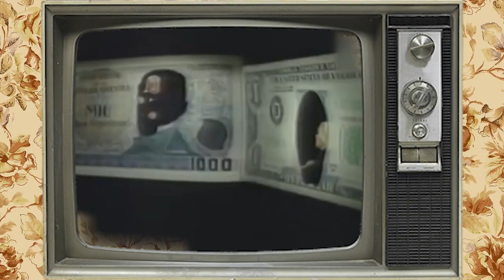Tato Bores sobre el dolar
Mauricio Borensztein, más conocido como Tato Bores, fue un actor, humorista y monologuista argentino. Si bien actuó en cine, teatro y televisión, es en este último medio donde con su humor político marcó a generaciones de argentinos.